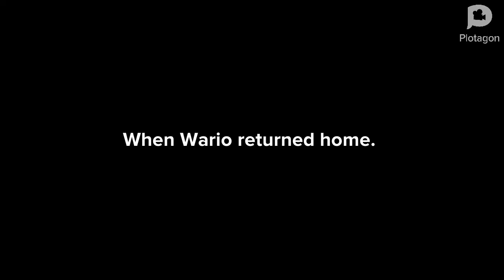Wario insults Antonblast/ gets assault by him/ grounded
A new game called Antonblast is coming on Nintendo switch, but Wario is so pissed off, what's his problem?

You can try Antonblast on demo until November for his full game.